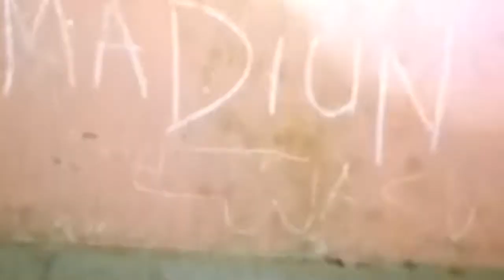[NIGHTLYHOUR] - Explore Hutan Tengah Malam. Ada mushola di tengah hutan? Eps. 1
Assalamu'alaikum. Haayyy Lur.
Dalam video pertama kali ini, kita explore hutan yang ada di Kabupaten Karanganyar, Jawa Tengah. Hutan yang dulunya adalah hutan wisata tetapi sekarang menjadi terbengkalai dan di tinggalkan. Minim sekali informasi yang kita dapatkan tentang hutan ini dan ayo kita explore.